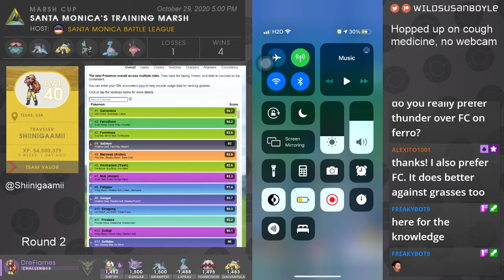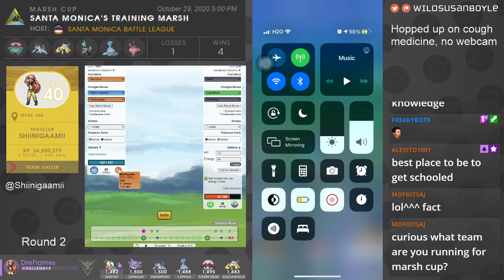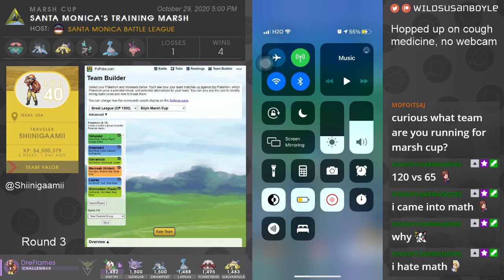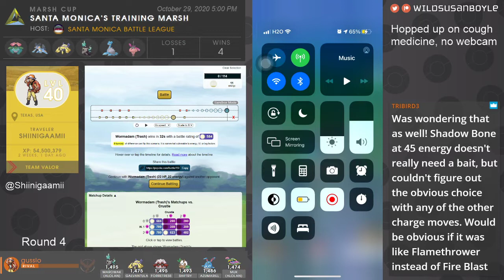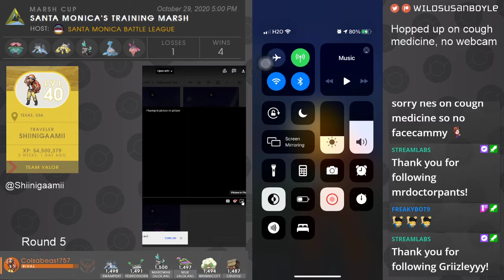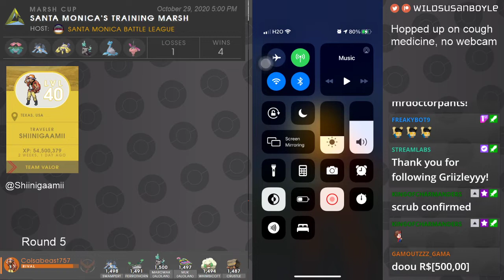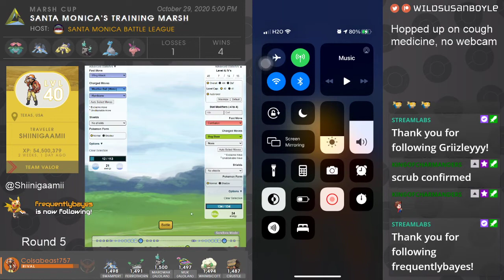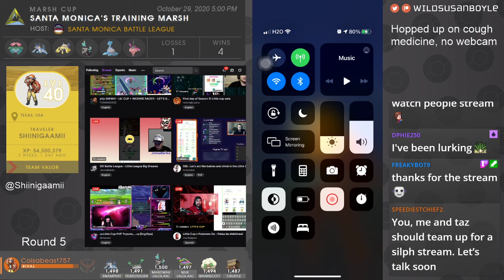Shiinigaammii Coaching Session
Silph Season 3 - MarshCup